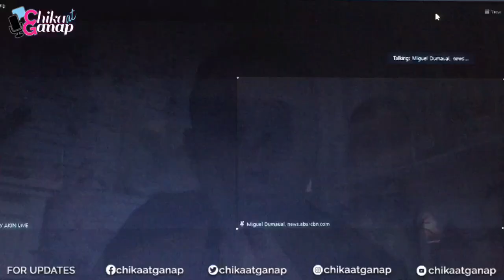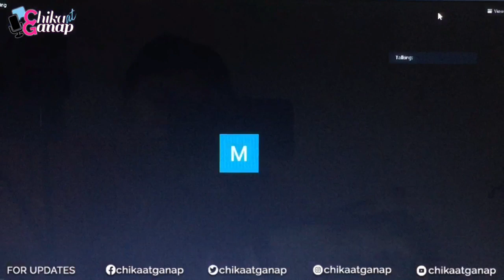Maricel Soriano, nahirapan pumili kung Team Ellice or Team Marissa ang panig niya | Chika at Ganap